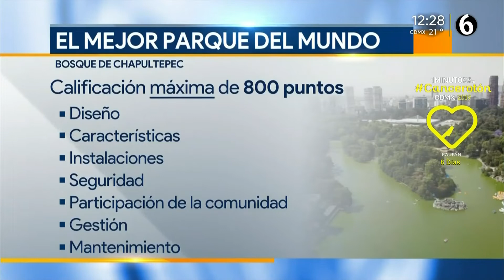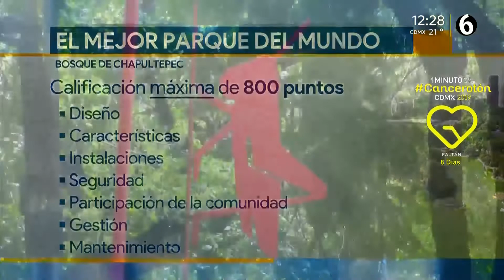Bosque de Chapultepec, el mejor parque urbano del mundo de 2019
El Bosque de Chapultepec, fue premiado con el “El mejor parque urbano del mundo 2019” (World Urban Parks) y para celebrarlo, el gobierno de la Ciudad de México anunció que se le anexarán cerca de 105 hectáreas nuevas de la cuarta sección.